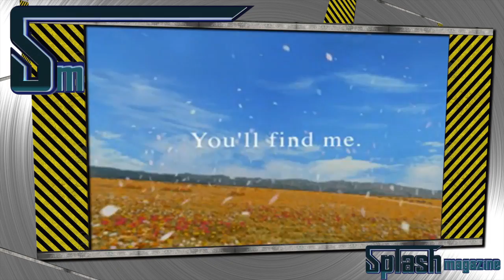Noticias | Splash Magazine Games | Programa 24 T3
Llega la entrega nº24 del magazine de videojuegos SPLASH MAGAZINE GAMES. No os lo perdáis porque os esperan más de 30 minutos con la mejor información que relata todo lo acontecido en el mundo de los videojuegos durante las últimas horas. ¿Consolas?, ¿juegos?, ¿periféricos?, ¿análisis? ¡Aquí tienes todo reunido en uno! Prepara tus palomitas y bebida y a disfrutar como en el cine de un buen programa de videojuegos.

blogocieros!